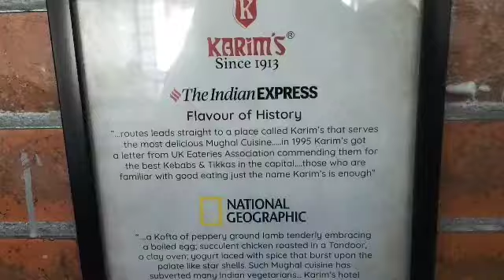new opening kar ke wapas a gye वेलकम टू परदेसी प्रीमियर ब्लॉग्स 🧑‍🍳 Chef life style 😱🤔♥️